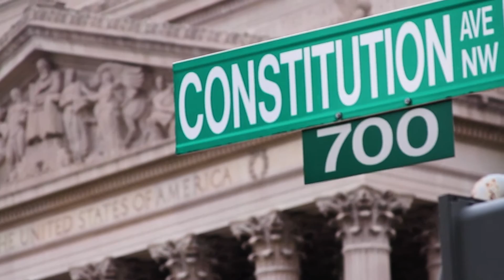Sekulow: "Defend War Hero Sgt. Martland" Ep. 376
Air date: January 28, 2016:

(This is part 2 of Ep. 375)

The U.S. Army is threatening to kick out a Green Beret war hero for defending a child from rape.

What’s worse are reports that the military has allowed Afghanistan forces to sexually abuse young children on U.S. bases.